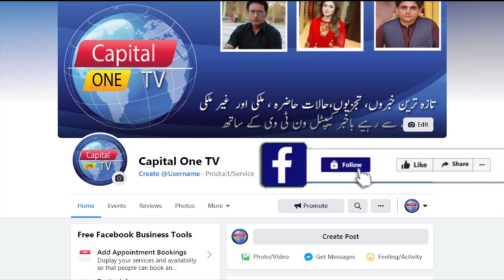وفاقی وزیر علی امین گنڈا پور نے خود بتا دیا کہ ازاد کشمیر اور گلگت بلتسان کا الیکشن کیسے جیتا ؟